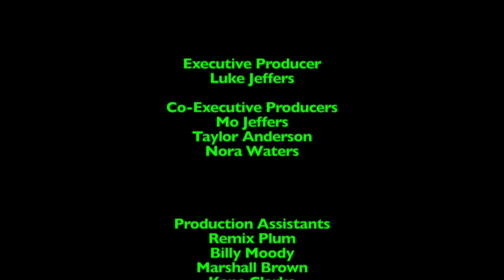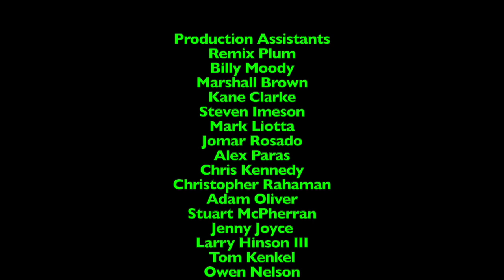Ripley's Believe it or Not! - Episode 1,203 - Historic Carousal